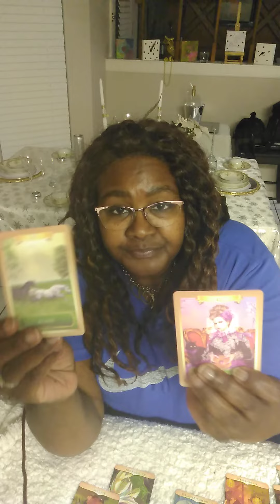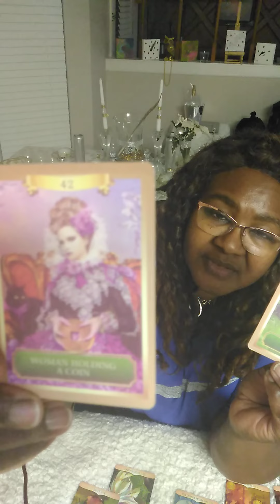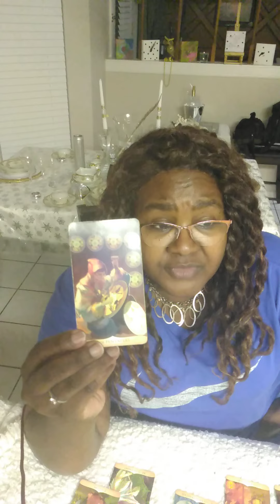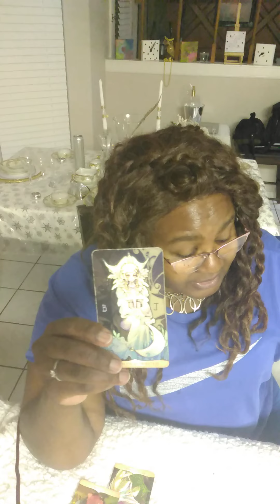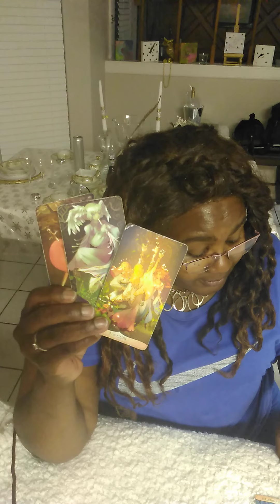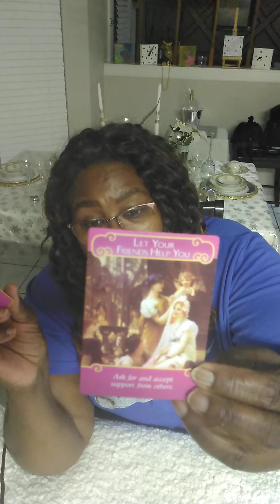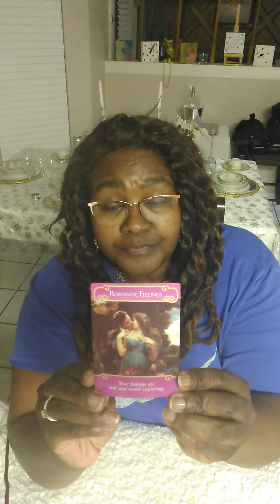Gemini SHORT n Sweet Message "Generational Wealth💰ACTION NEEDED" Nov. 14-20-2022